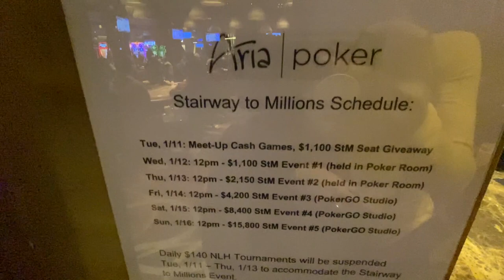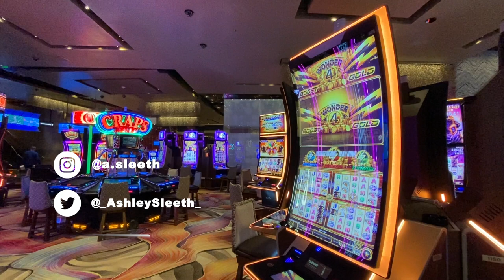Building Stacks at Brad Owen's Meet Up Game! Poker Vlog #13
In this one, we take a break from tournaments to support fellow vloggers at the Aria. Meet Up Games are everything I love about poker- social, fun and splashy :) Enjoy!